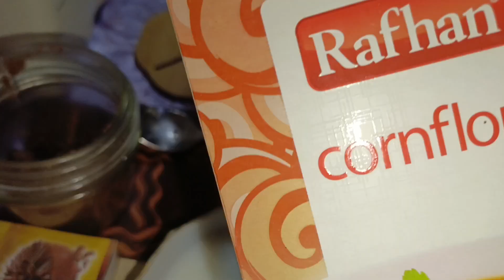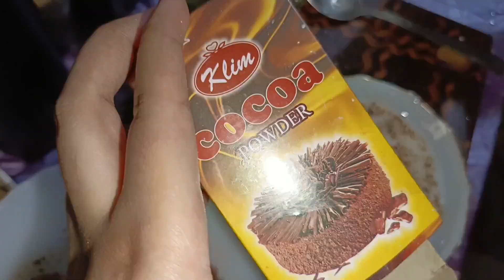10 min Arabian dessert | two layers pudding recipe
Pudding is a soft, creamy dessert usually made from milk, sugar, and flavorings. It can be vanilla, chocolate, or fruit-flavored and is smooth in texture, often enjoyed as a sweet treat after a meal.